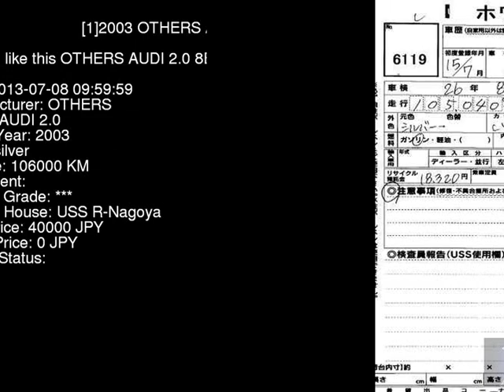2003 OTHERS AUDI 2.0 8EALT - Japanese Used Car For Sale Japan Auction Import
2003 OTHERS AUDI 2.0 8EALT - Japanese Used Car For Sale Japan Auction Import 8EALT,OTHERS,AUDI,2.0,USS R-Nagoya,jdmvip,vip,jdm,cars,japan,jdmvip.com,japanesecars,usedcars Japanese Used JDM Car For Sale At Auction in Japan for Import